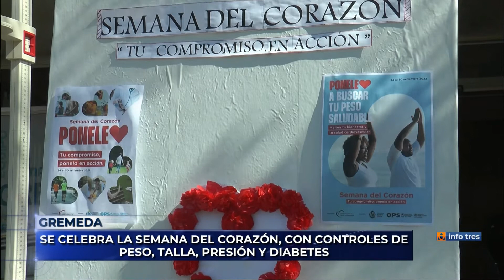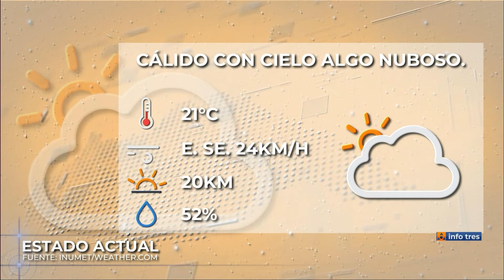Infotres Primera Edición - 28/09/2022 - Bloque 02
Vea el bloque 2 de Infotres Primera Edición, de este miércoles 28 de setiembre